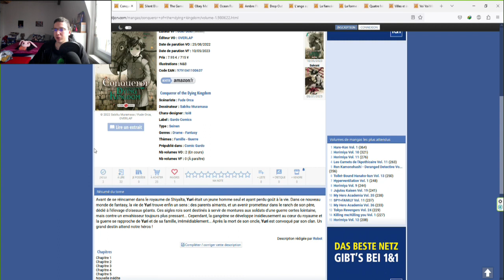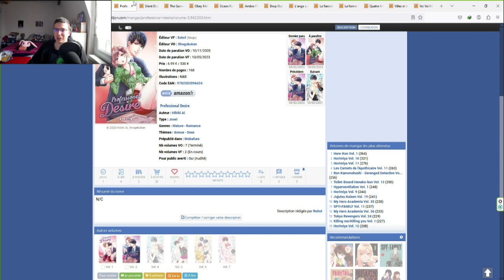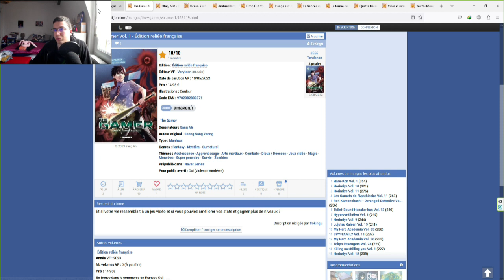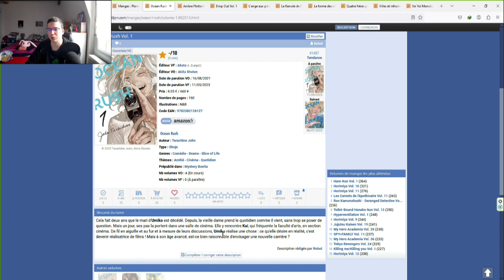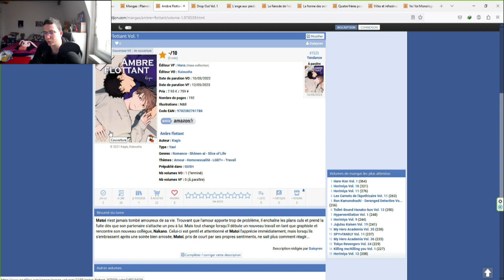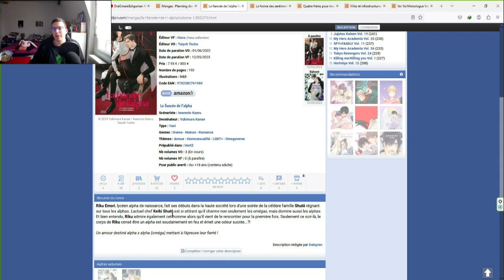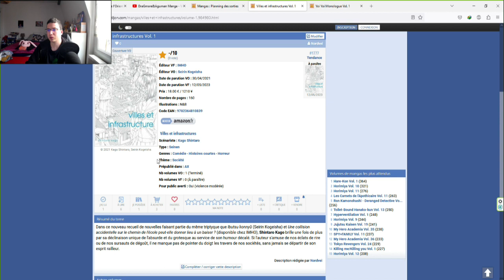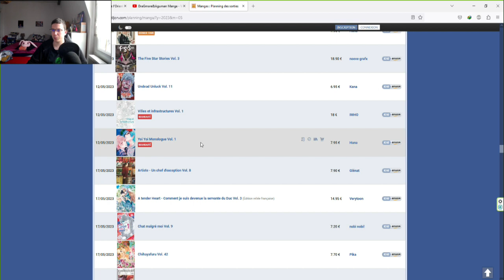Sortie Manga Mai S2 !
bonjour a tous !on ce retrouve avec les sorties manga !